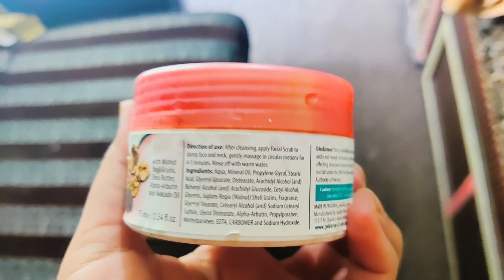My twin baby girls dresses from grandma | daily vlogs| family vlogs | lunch time | Mom life